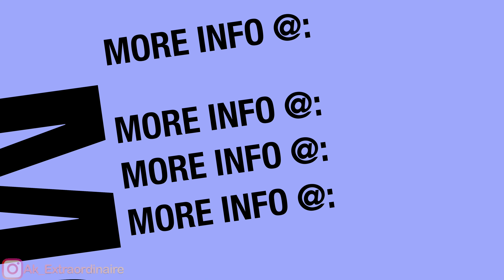Property Closing, real estate investing V-Log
Chapters:
00:00 - Intro
00:14 - Arriving at Title Agency
00:24 - Collecting the checks
00:35 - Closing Room
00:55 - So much paper to sign
01:19 - Signing
01:30 - Shout out to Steward Title
01:45 - Closing Remarks

Hi All, In this video we are walking you through a fun closing process. We thought doing a Vlog on a home refinance would make a lot of sense, especially during a pandemic. So you can see how real estate property closing during a pandemic occurs as well as how to refinance and how much paperwork is involved in such a simple process.

Real estate investing is a great way to make a living. Its for the most part stress free and you rely on your own versus others. Although I prefer residential real estate but some folks like commercial real estate investing. Property closing is a fairly easy process and most realtors or closing agencies walk you through it.